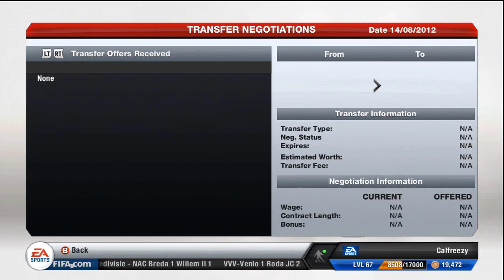FIFA 13 - Career Mode - S2 - Ep 3 - Babel Up Front?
3000 likes for another episode today!?

Thanks,
Callum